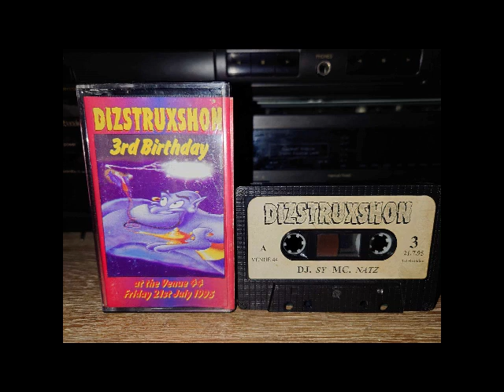Sy Dizstruxshon 21-07-1995 @ Venue 44 (3rd Birthday) (MC Natz)